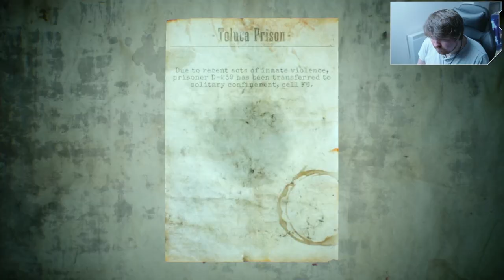Silent Hill 2 Chapter 9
Silent Hill 2: Chapter 9 - My First Playthrough of the Remake

Eddie is really making me feel uneasy—what is he doing down here in the prison? Oh, and is that a hunting rifle I see? It’s so dark during this run that I struggled to spot those mannequins! Eventually, we run into Angela... Hey Angela, what’s that behind you?!